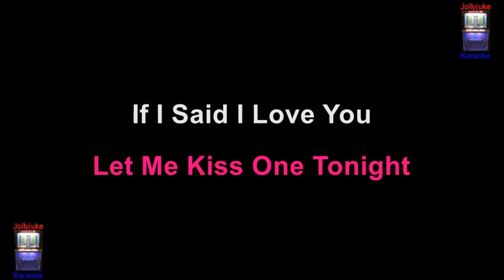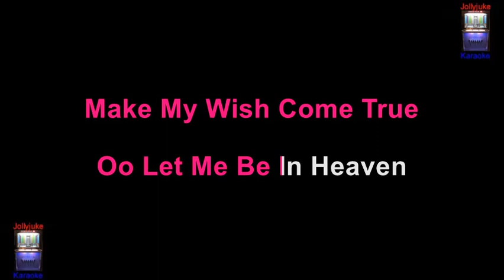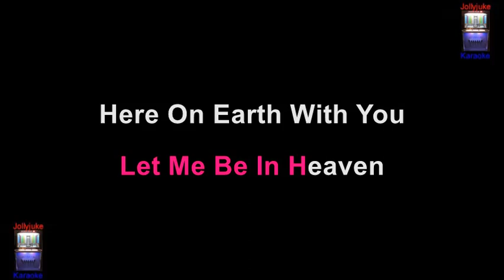"Angel" - Karaoke Track - In The Style Of - Cliff Richard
"Angel" is a song by Elvis Presley from the film Follow That Dream and was released on the soundtrack EP of the same name in April 1962. In 1965, Cliff Richard released a cover of the song on his eponymous seventh studio, which was also released as a single. "Angel" was pressed in the UK, though was released as an export-only single. It was released in Australia and most of Europe with the B-side "Razzle Dazzle", written by Charles Calhoun and first released by Bill Haley & His Comets in 1955. Information sourced through Wikipedia. Backing track by "Zoom Karaoke".